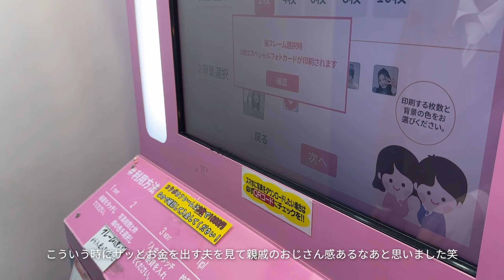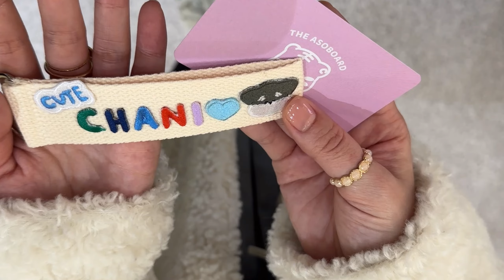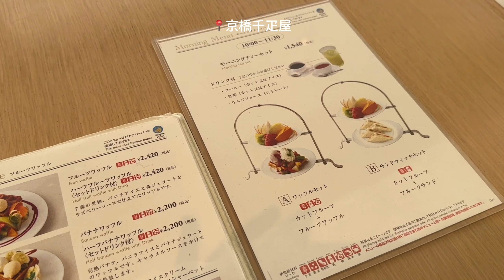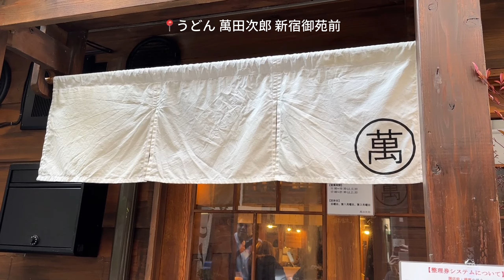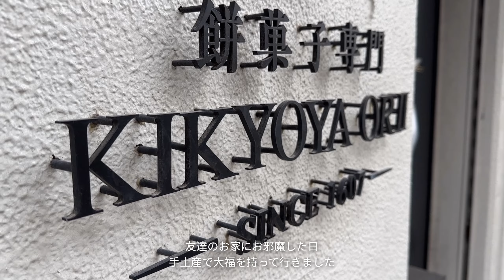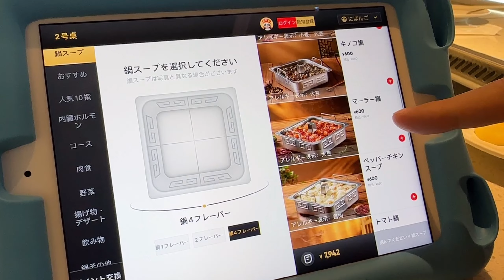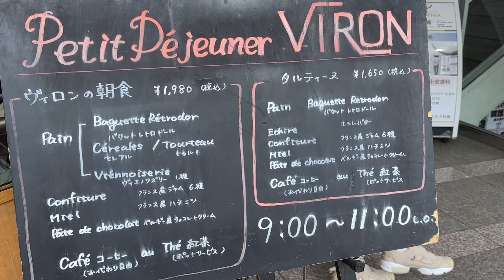vlog ｜妹と東京観光🗼新大久保、原宿、表参道..｜ベビーカー選び、出産準備｜VIRONモーニング🥖新宿おすすめのうどん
動画を気に入ってもらえたらいいねとしてもらえると嬉しいです:)